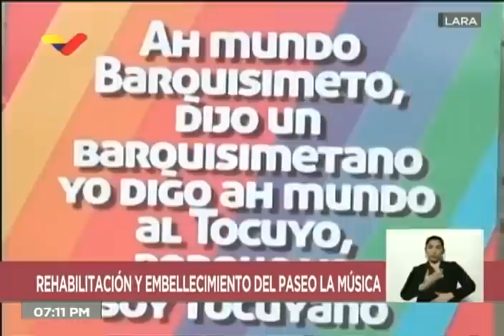Presidente Maduro realiza evento "Jueves de Obras para el pueblo", 18 de junio de 2020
El Presidente de Venezuela, Nicolás Maduro, realiza el evento "Jueves de Obras para el pueblo" y también ofrece el reporte diario por el coronavirus Covid-19